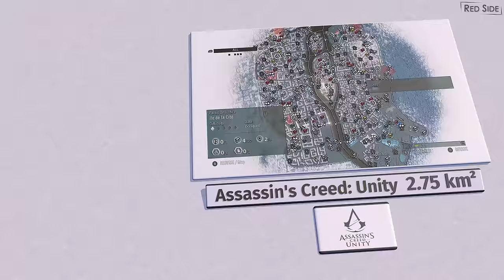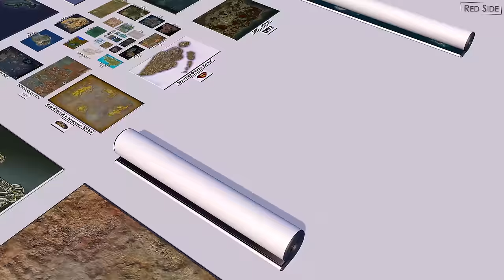VIDEO GAME Maps Size Comparison | 3D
VIDEO INFO:
Software: CINEMA 4D
WORK: 31 DAYS
RENDER: 8 DAYS